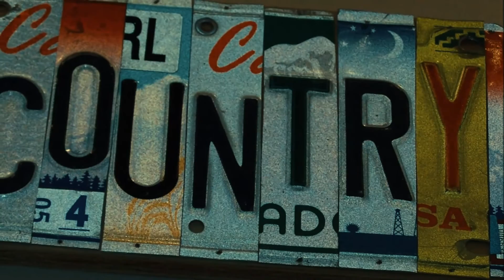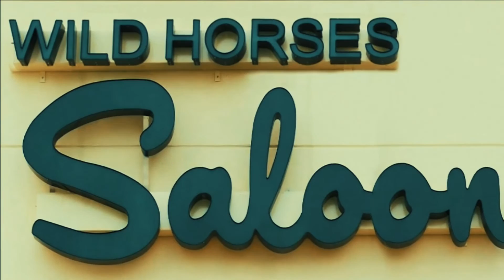Robert Lottmann - Wild Horses Saloon